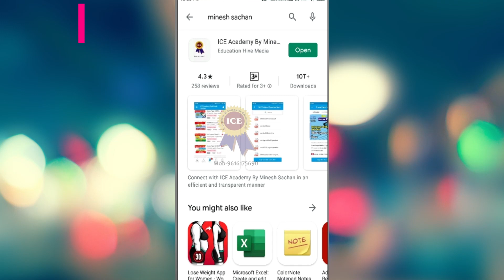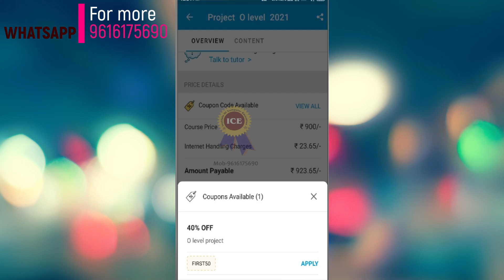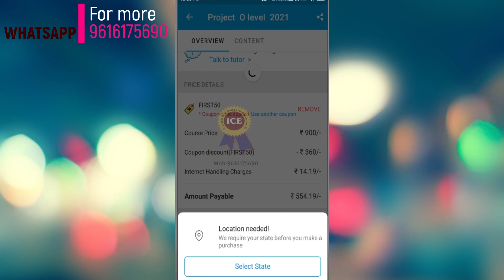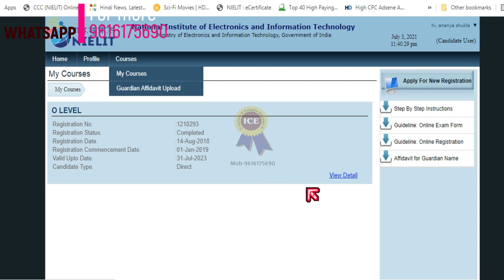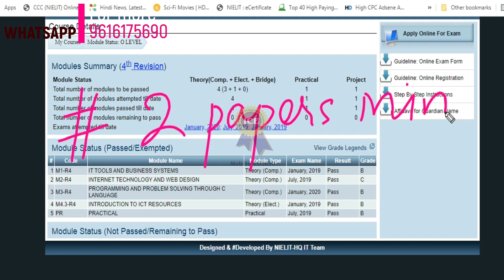O Level Project 40% Offer Discount ( जल्दी करे )